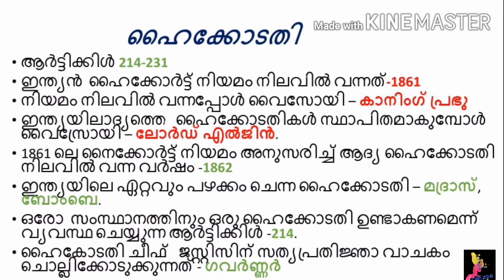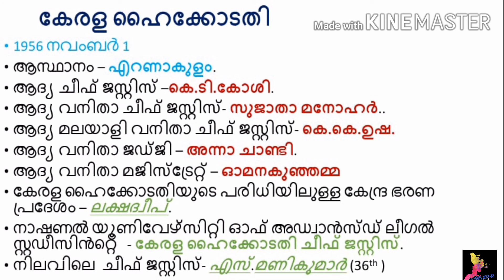keralapsc Indianconstitution we5 studyzone/HIGHCOURT/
Here you can study easily about the Indian judicial system